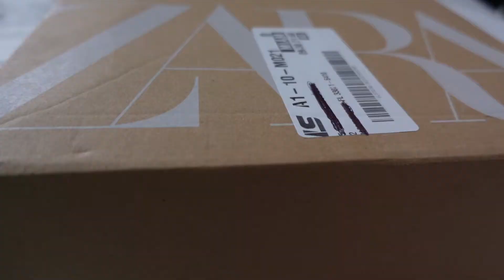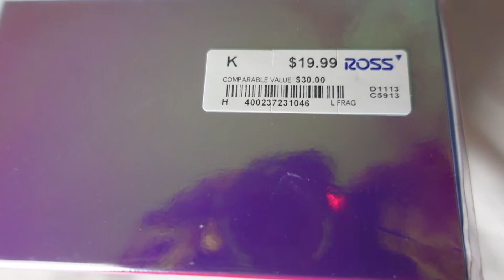WEEKLY VLOG/MINI PERFUME HAUL/ZARA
10/22/21

HI EVERYONE ❤️
Today’s video I’ll be taking you all with me. To this nice restaurant In Hollywood fl. Nice views and good vibes. If you ever visit Hollywood fl, check them out. Restaurant is an exclusive ambiance to experience.

⚠️Let’s connect
Facebook- Shelly Innovative Hands
Twitter - Shelly Innovative Hands

Thank you loves for watching my videos

Products used ( sold on amazon use code shelly innovative-20)

twitter.com › shellyinnovativWeb resultsshelly Innovative Hands (@shellyinnovativ) | Twitter

Older vids

Site: SoundCloud instructed to put this info in the video for use.